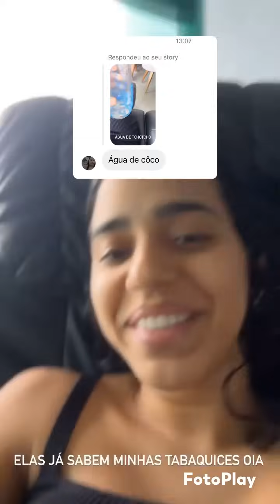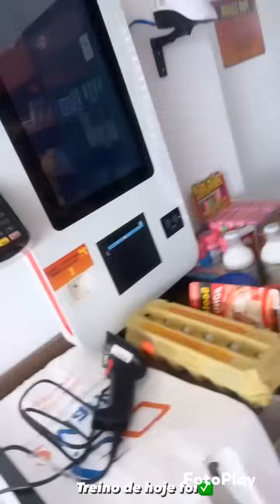ZINHO TA COM CIÚMES 😅 | DIA COM OS BEBÊS 😍 ELES FIZERAM A FESTA!